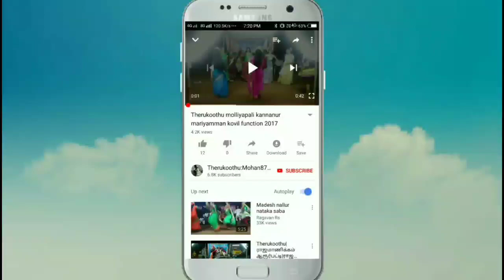மானேகசெட்டியார் மற்றும் நல்லமணி வேடத்தில் ரெட்டியார் வாத்தியார் மற்றும் மாதேஸ் வாத்தியார் அவர்கள்